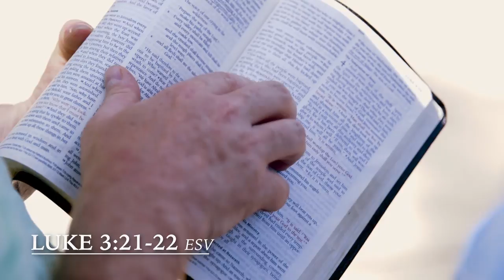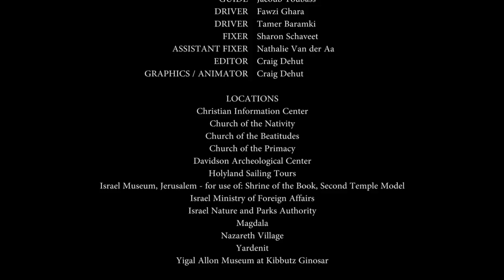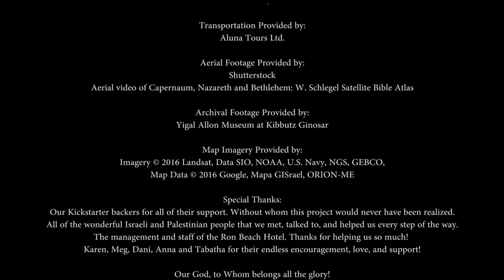Jesus' was Tempted by the Devil! Following the Messiah: Ep 3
Follow Jeremy and Barry to the shores of the Jordan River as they discuss the ministry of John the Baptist. Journey into the wilderness of Judea and experience the unforgiving elements of the area Jesus would have been during his temptations.